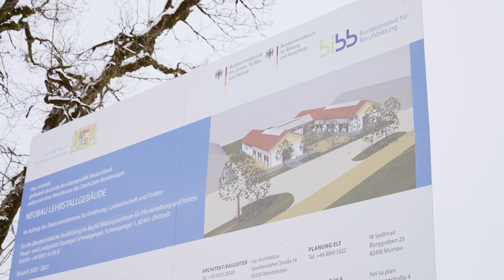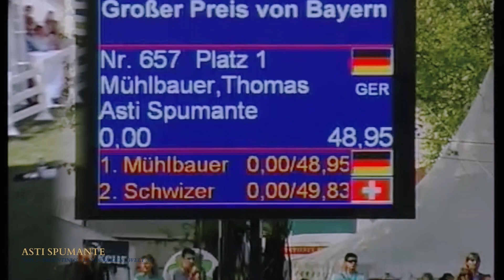Hengstpräsentation Haupt- und Landgestüt Schwaiganger 2022